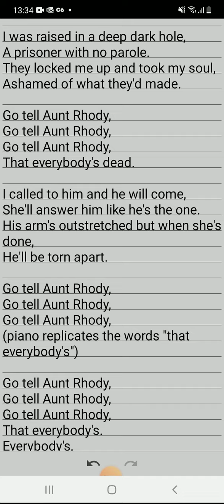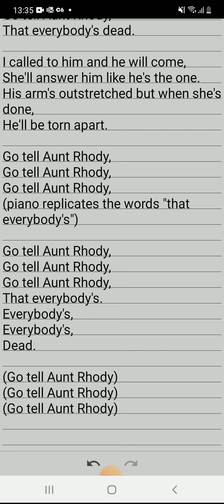Go tell Aunt Rhody br